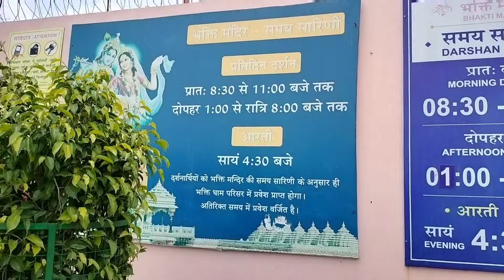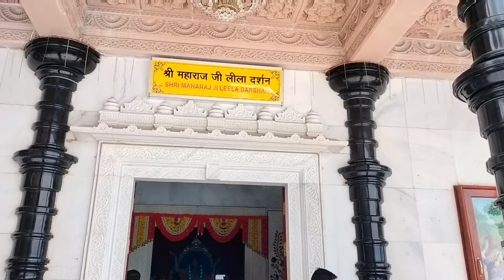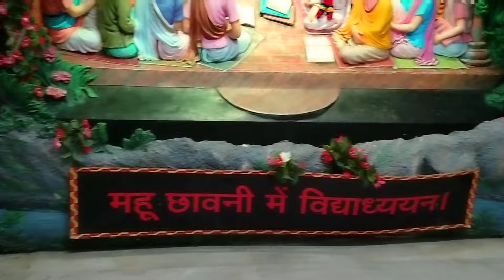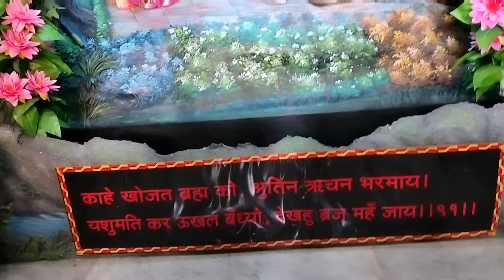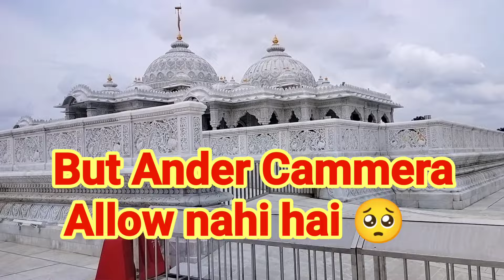मनगढ़ भक्ति धाम मंदिर प्रतापगढ़ 😍🙏 || Bhakti Dham Mandir Mangarh || Parinda K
मनगढ़ भक्ति धाम मंदिर प्रतापगढ़

Bhakti Dham Mandir
Bhakti Dham Mandir Mangarh

Prem mandir
Mangarh pratapgarh

My Instagram I'd NAME 👇
parinda_k_yt

My second Instagram I'd name 👇
youtuber_prince_maurya

Bolo jai shree krishna 🙏